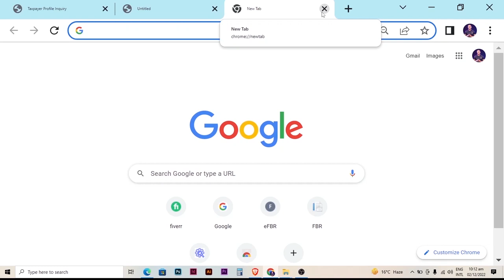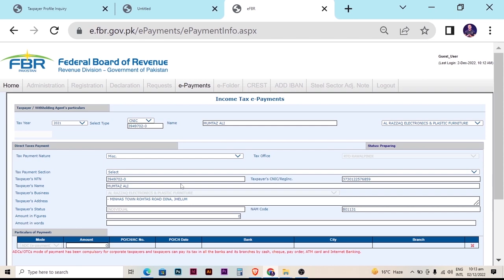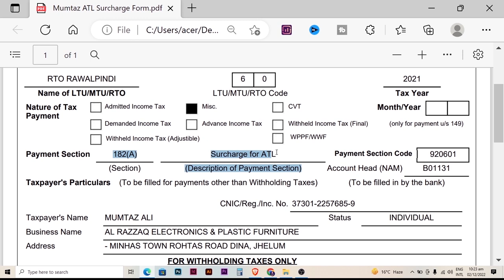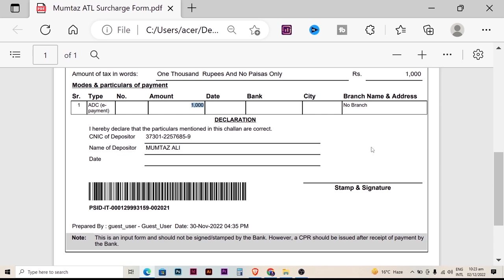How To Create Income Tax Payment Challan 182A Surcharge For ATL - ATL Surcharge Payment Challan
How To Create Income Tax Payment Challan 182A Surcharge For ATL - ATL Surcharge Payment Challan - (FBR) FBR Federal Board Of Revenue

Let's Create Income Tax Payment Challan 182(A) Surcharge For ATL in FBR. Learn how to make ATL Payment Challan & pay income tax to become active tax payer immediately.

In this video I will explain you how you can include your name in Active Tax Payer list in FBR portal. You can check it by yourself by typing in google (NTN Online Verification).

✅ Create Active Tax Payer Challan Within A Minute And Become Filer - (FBR) Federal Board Of Revenue.